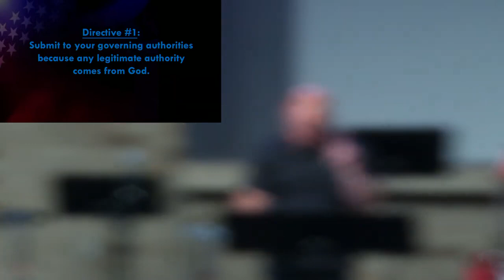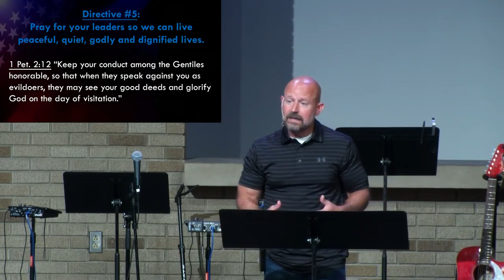Sermon : 7/2/23 : The Christian and Government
Romans 13:1-7
Pastor Jason takes a break from our John series to do a message on Christians and how we relate biblically to our government and elected officials